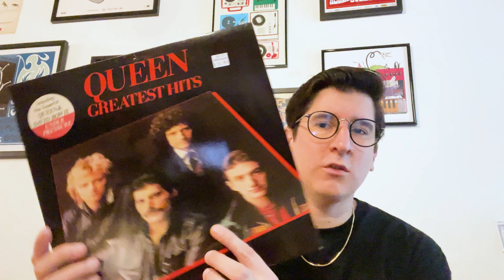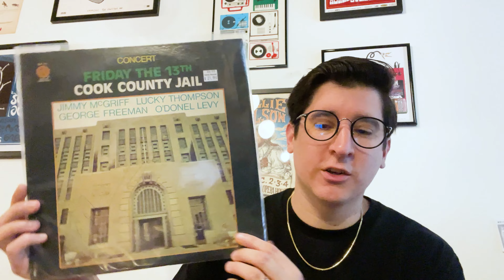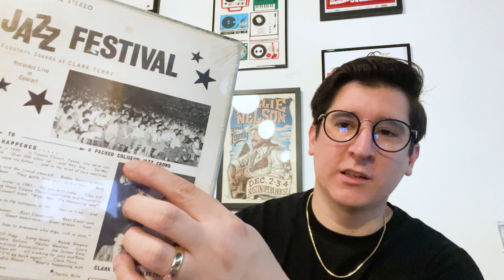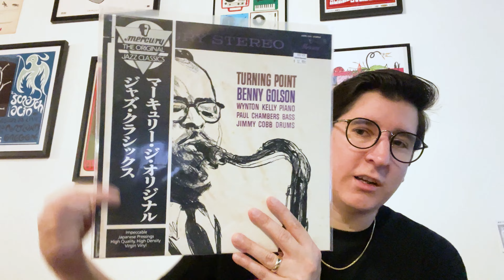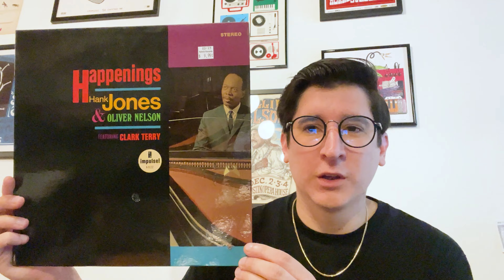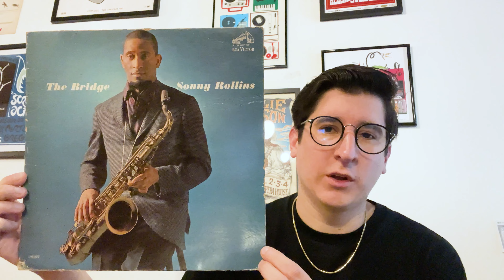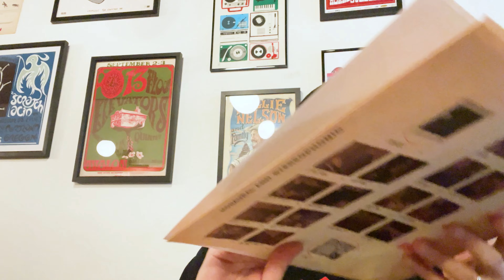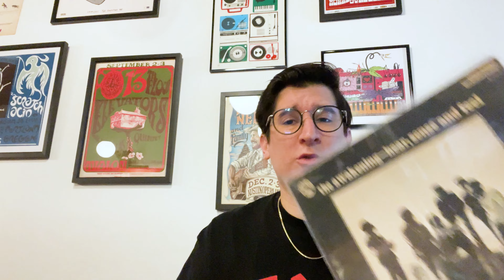Buying A Vinyl Record Collection!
We made a house call to scope out some records.